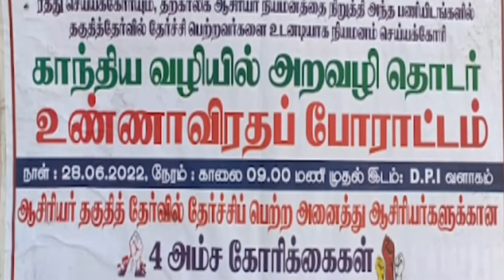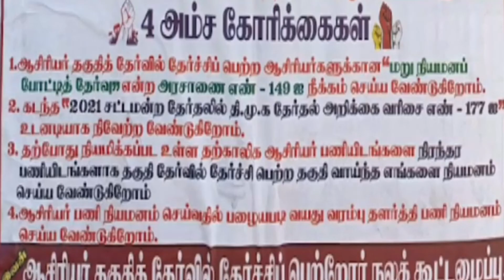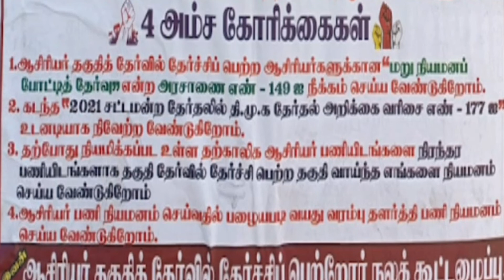தற்காலிக ஆசிரியர் நியமனத்திற்கு எதிராக போராட்டம்